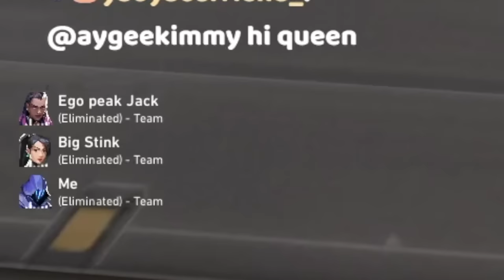In Valorant We Say "Ew"